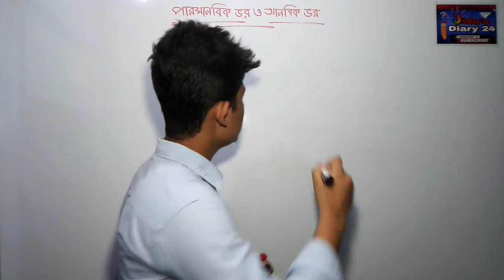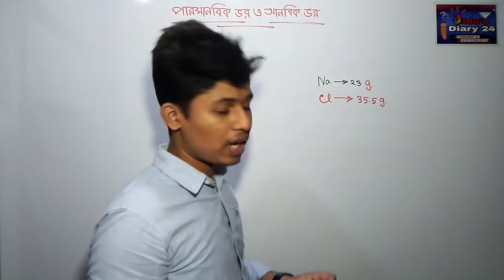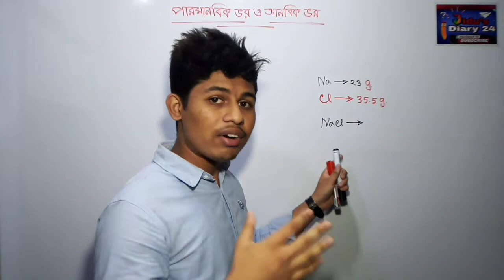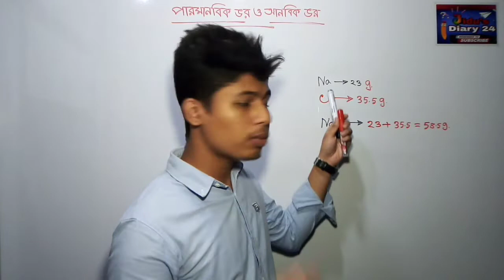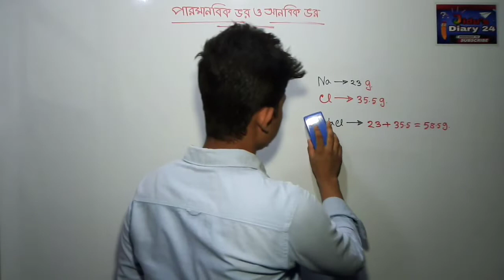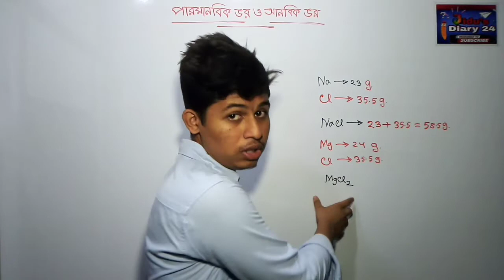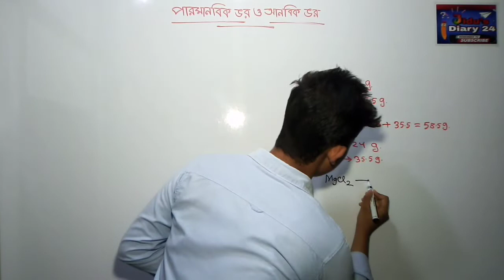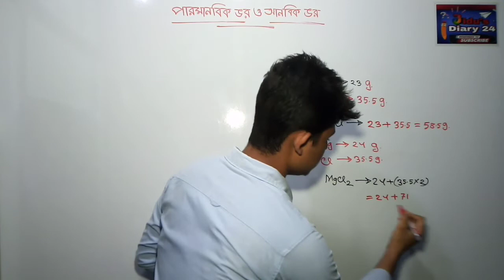পারমাণবিক ভর ও আনবিক ভর | আনবিক ভর নির্ণয় | Chemistry basic series | রসায়ন বেসিক -jihad sir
পারমাণবিক ভর ও আনবিক ভর | আনবিক ভর নির্ণয় | Chemistry basic series | রসায়ন বেসিক - Jihad Sheikh

Instructor : MD Jihad Sheikh (Entrepreneur of Jidu's Diary 24)

এটি একটি শিক্ষামূলক ইউটিউব চ্যানেল। এটি তোমার অবস্থান উন্নত করতে সহায়তা করবে। এর সাথে থেকে শিক্ষা গ্রহণ কখনও থামিও না.